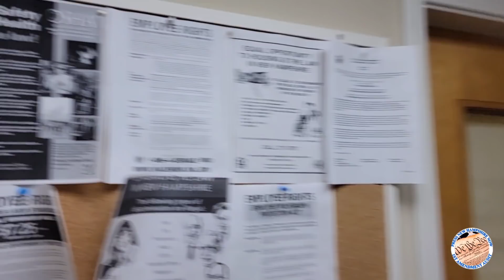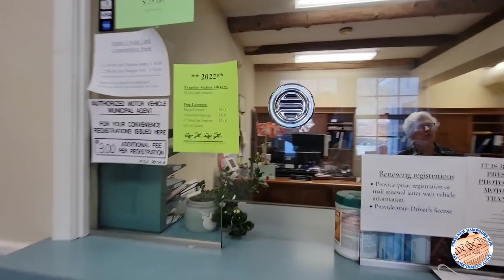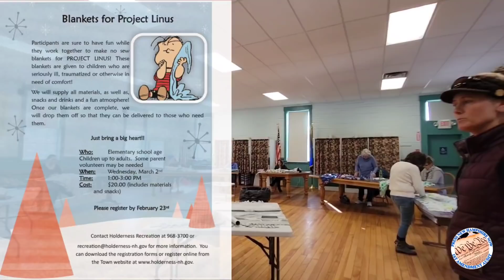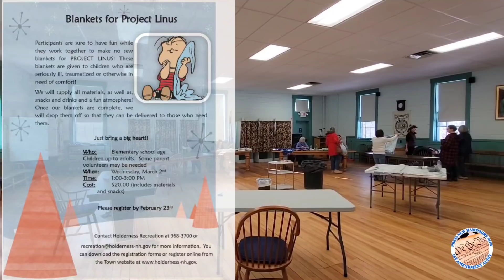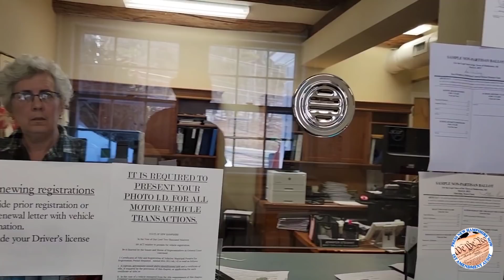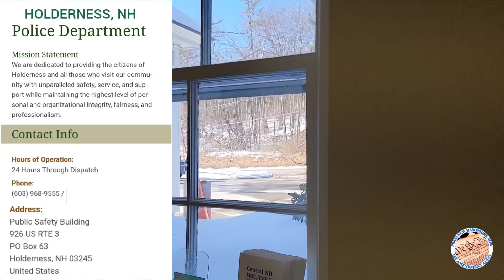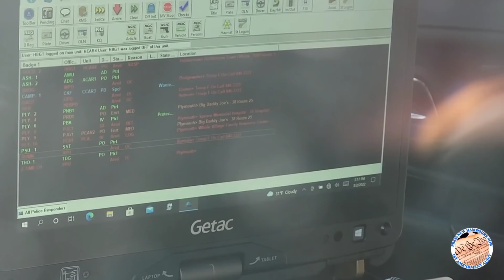*HOUSE OF KARENS* I DON'T ANSWER QUESTIONS/YOU'RE DISMISSED (LIAR)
HOLDERNESS, NH POLICE DEPARTMENT WEBSITE (LINK BELOW)